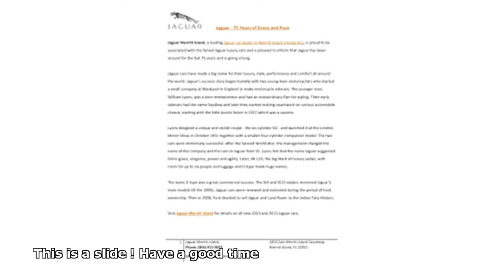jaguar 75 years